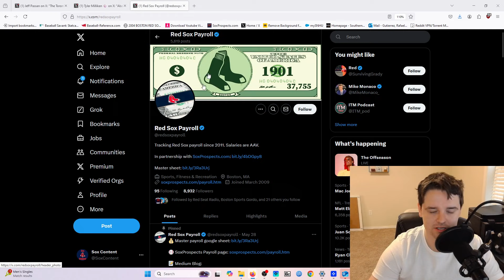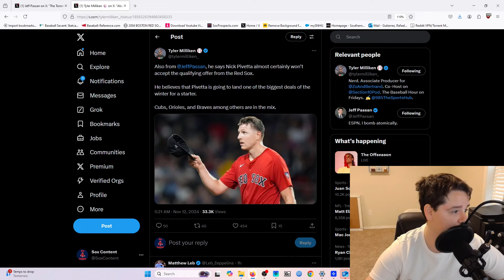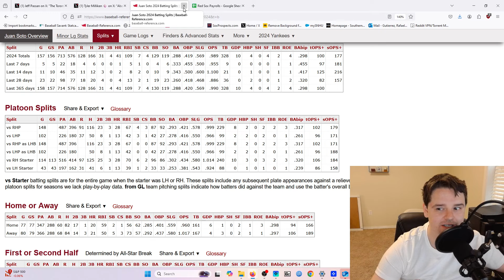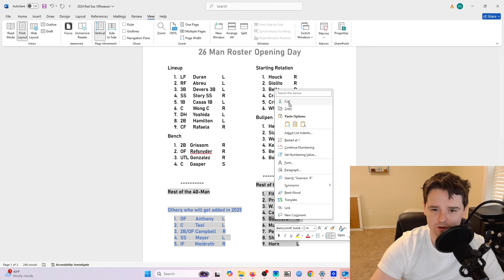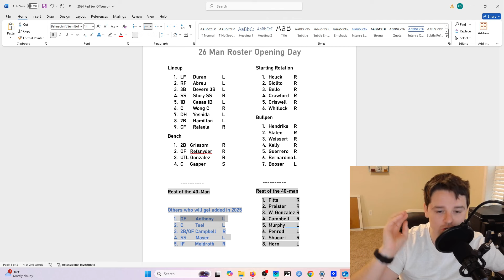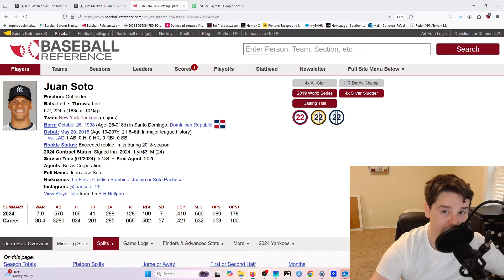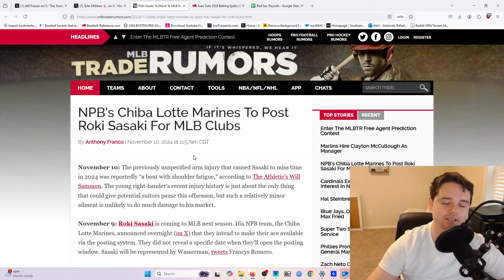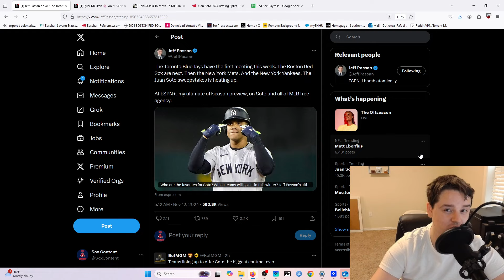The Red Sox are meeting with Juan Soto - what does that mean, and could they actually sign him?